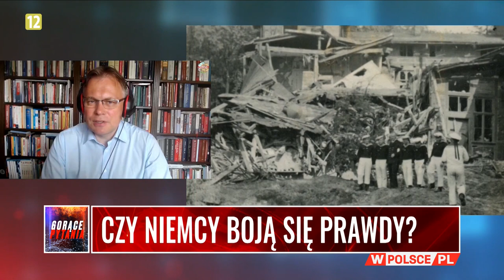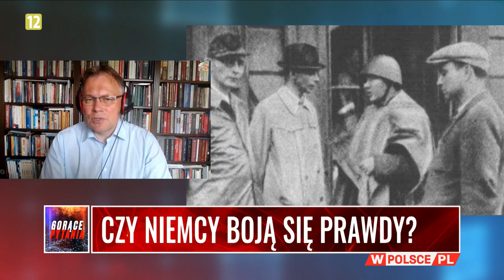CZY NIEMCY BOJĄ SIĘ PRAWDY? Mularczyk: Oni nie chcą rozliczyć przeszłości - wolą chronić budżet